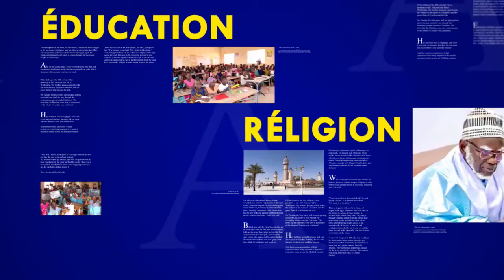LANCEMENT DES TRAVAUX DE LA VOIRÈ MADIYANA SAME Discours S DJily Mbqcke